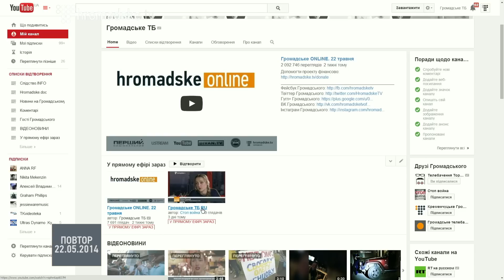Олена Грицай про "Перекладацьку сотню"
Керівник проекту "Перекладацька сотня" Олена Грицай в студії Громадського 23.05.14